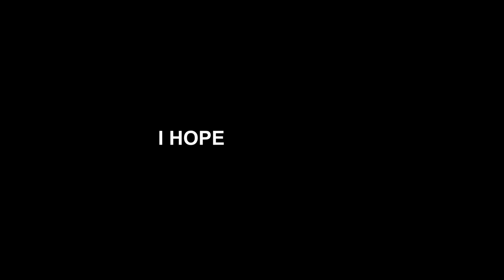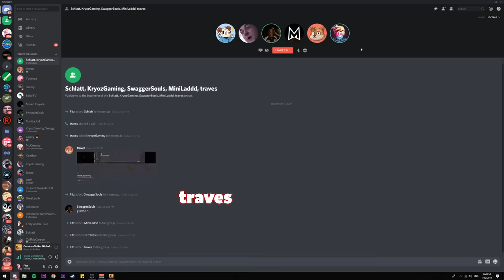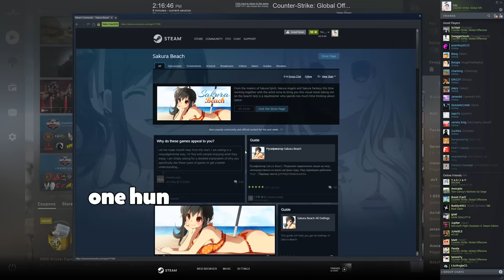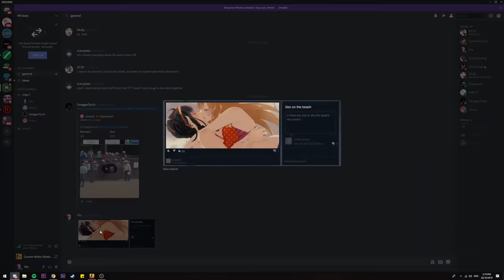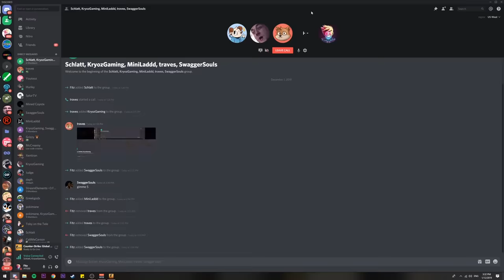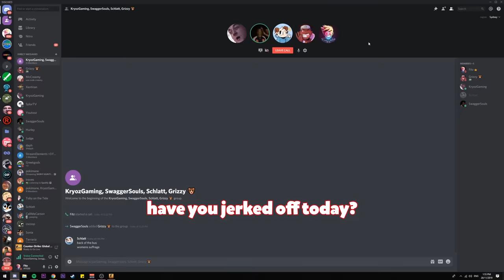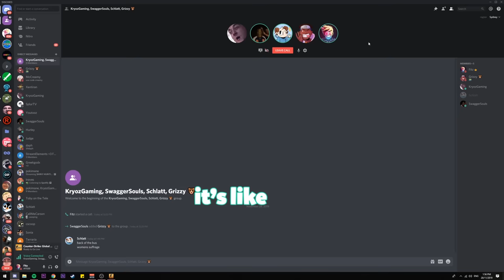THE WORST CS:GO RAPPER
Music ▼